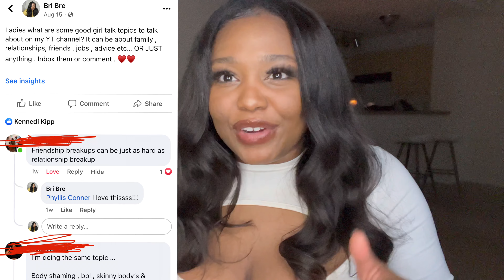ChitChat : Friendship BreakUps Hurt Just As Bad As A Relationship | HERES WHY ‼️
I asked my Facebook fam on what topics to talk about my channel and this one stood out ! Enjoy 😊